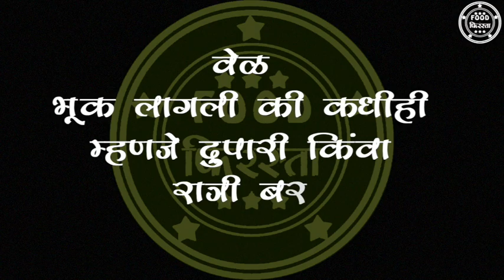Food Firasta Maharaja Bhog Thali Restaurant Review In Marathi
स्थळ इनॉर्बिट मॉल किंवा मुंबईमध्ये आणखी ४ ठिकाणी
वेळ -भूक लागली कि कधीही ,म्हणजे दुपार किंवा संध्याकाळ बरं
मूड - मित्र मैत्रिणी ,फॅमिली,किंवा अगदी स्वतःला छान ट्रीट द्यायची असेल तर संध्याकाळी थकून आल्यावर छान अंघोळ करावी ,मस्त शाम्पू लावून केस करावेत आणि मोकळ्या ढाकळ्या  कपड्यात एखादं  सुदंरसं  परफ्युम लावून निघावं .
आणि सोबतीला गाडीत एखादं  किशोर किंवा किशोरीचं गाणं  असेल तर क्या कहने .
समा  बांधणं  खूप झालं ,आता , डायरेक्ट हल्ला बोल
बराच ऐकून होतो  या महाराजा भोग बद्दल
म्हणजे they  will  make  you  feel  like  maharajara  वैगेरे.
म्हणले जाऊयात आता . आणि योग्य जुळून आला.
प्रवेश घेता स्वागत करूया सकल  जणांचे म्हणता छानश्या smile  ने स्वागत झाले आणि नाव पण साजेसे मोतीसिंग जी

दरवाज्यावर एक अवाढ्यव्य थाळी पाहून अवाक झालो पण चेहेऱ्यावर बकासुरी भाव दाखवून चालणार नव्हते
मी आपला माझ्या पोटाच्या आकाराला नमस्कार करत गप गुमान एका कोपऱ्यात जाऊन बसलो .
थाट राजेशाही होता हे नक्की ,
पण पुढे बऱ्याच आशा लक्ष्यवेधी गोष्टी होऊ घालणार होत्या त्याची हि नांदी होती .
सोफ्यात अंघोळ करून हलके झालेले शरीर झोकून दिले
आणि समोर अक्षरशः लहानपणी आपण राजपुत्र होतो याची आठवण झाली कारण
पूर्ण काश्याची ताटे आणि वाट्या पुढ्यात होत्या . आज जरा दुर्मिळच आहेत .
माझ्याकडे आहे बाबा माझ्या आज्जीने दिलेलं .

जेवण सुरु करायच्या दही माझ्या आमंत्रकांचे वाढप्याना काही इशारे झाले
आणि त्यांच्या प्रथेप्रमाणे गौमातेची पूजा त्यांनी आधी माझ्याकडून करवून घेतली . अन छान फीलिंग आली .
मग सुरु झाला फूड फिरस्ताचा खाद्यप्रवास
 सर्वात आधी सुमधुर चवीचे केसर सरबत .व्वा अप्रतीम
मग महाराजा भोग च्या इनॉर्बिट मालाड बरंच चे मॅनेजर मोतीसिंग यांनी या रेस्टॉरंट बद्दल थोडक्यात माहिती सांगितली
कि कसे आशिष महेश्वरी  जे माहेश्वरी फूड्स private  लिमिटेड चे एक  डायरेक्टर आहेत आणि त्यांच्या व्हिजन मधून महाराजा भोग कसे उभे राहिले,
प्रवास तसा इंटरेस्टिंग होता ,पण माझे नाक जेवणाच्या वासाने अधीर झाल्याचे पाहून त्यांनी त्यांची महासेना म्हणजे वाढपी सेना माझ्यावर सोडली .
तब्बल ७ ते ८ मिनिटे फक्त वाढण्याचे काम चालू हते
माझा हात जेव्हा जेव्हा तटाकडे जायचा .मोतीसिंग थांबवायचे आणि म्हणायचे
रुकीये सर और आ रहा है ,
शेवटी माझ्या तोंडात  आलेले पाणी घशावाटे गिळताना त्यांनी मला पाहिले आणि लाख निरंजन म्हणून दिली एकदाची परवानगी
मग काय ./.कगउफसजहएउटक़वफगक़वकजएहकउवगफइक़वगडc
बर्र्रर्र्प्प
एकंदर मनतृप्तीचा अनुभव होता

चला फूड फिरस्ता निघाला आता पुढच्या फिरतीवर
तुम्ही काय करताय
एकदा तरी तुम्हीही अनुभव घ्याच